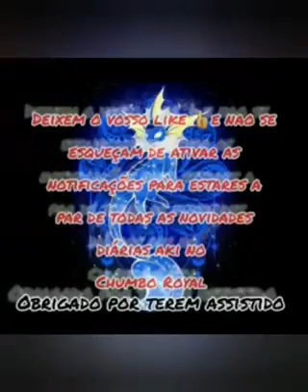Clash Royal " Deck 2.3 " Pekeno MONSTRO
Bem malta este meu novo deck esta ser uma caixinha de surpresas.
Vejam e vão deixando ai vosso like e partilhemmmm bastante por favor grande ajuda que dão   Abração pra todos ⁵⁵